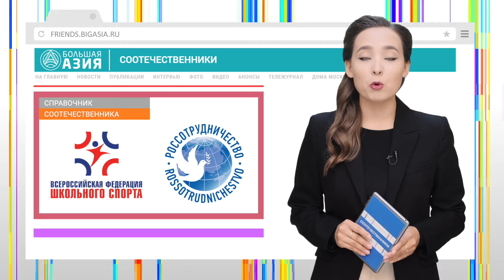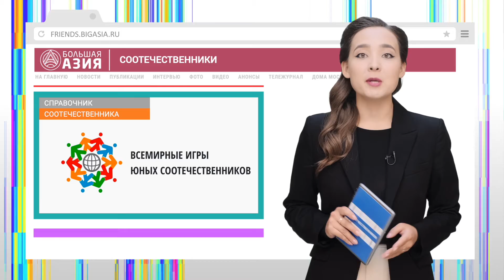Справочник соотечественника 13-2021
В выпуске рубрики «Справочник Соотечественника» мы расскажем о Всемирных играх юных соотечественников.